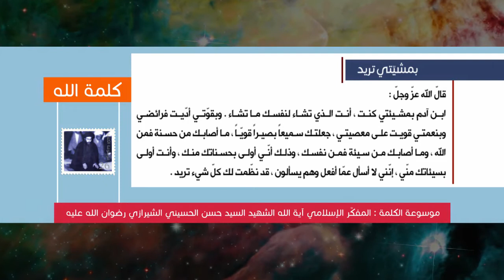كلمة الله - بمشيئتي تريد - المفكّر الإسلامي آية الله الشهيد السيد حسن الحسيني الشيرازي رحمه الله